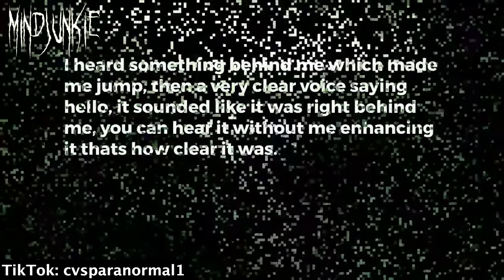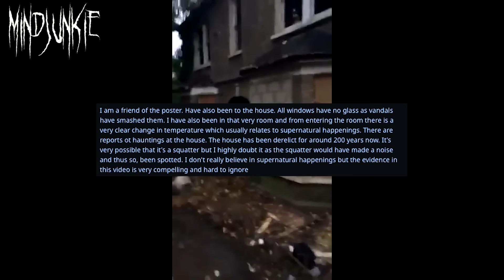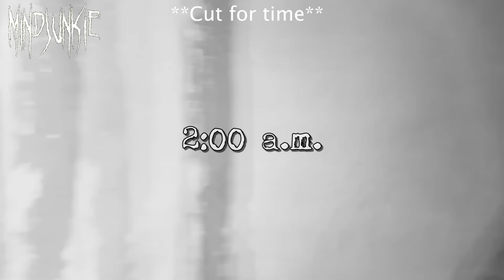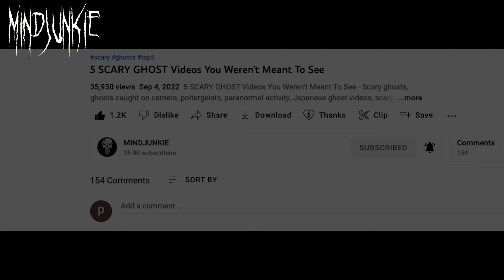5 SCARY GHOST Videos That'll Give You Night Terrors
5 SCARY GHOST Videos That'll Give You Night Terrors - Scary ghosts, ghosts caught on camera, poltergeists, paranormal activity, Japanese ghost videos, scary TikTok videos, paranormal investigations and ghost hunting are in this top 10 list of scary videos. And they are definitely some of the scariest videos on the internet.

In this episode of top 5 scary ghost videos, you will see: A scary TikTok ghost video shows a ghost sighting caught on a ring doorbell camera, but is it real or fake? A creepy TikTok video shows a woman exploring a haunted graveyard, where she has a very scary encounter with a ghost or spiritual presence. Ghost hunting and paranormal investigation channel The Journey is The Destination visits a haunted house in search of anything paranormal and encounters a creepy shadow figure lurking in the darkness. An urban explorer comes across a haunted house in the woods and captures a creepy ghost on camera creeping around. Paranormal investigator and ghost hunting channel Midwest Ghost Hunter visits the haunted San Haven Sanatorium where he encounters terrifying paranormal activity, including shadow figures, poltergeist activity, and mysterious things that can't be explained. Ultimately, he becomes so scared that he flees the haunted asylum in absolute fear!

Chapters:
00:00 - Intro
00:19 - 5
01:41 - 4
02:48 - 3
06:34 - 2
07:41 - 1